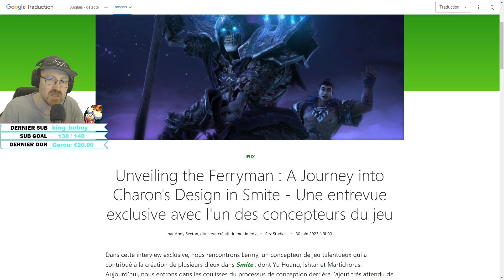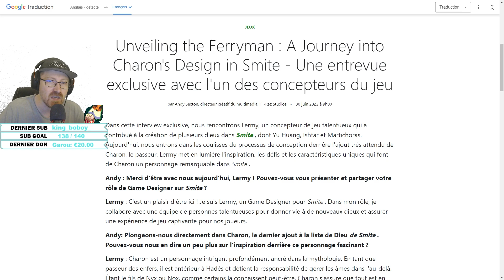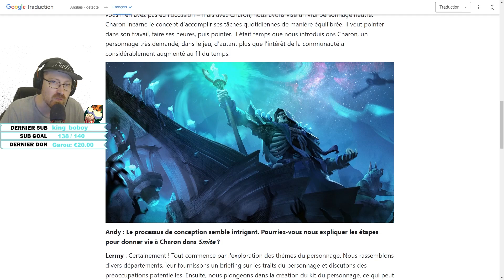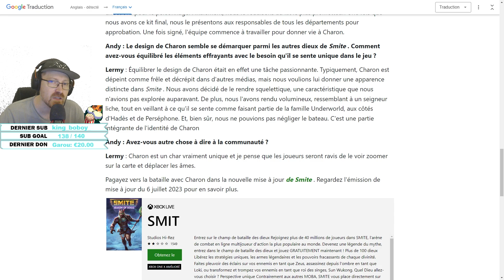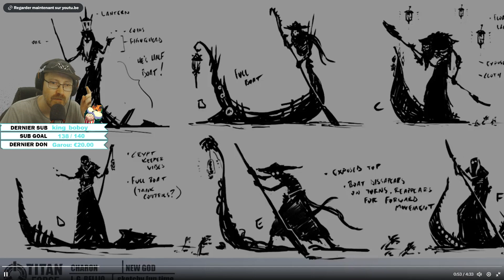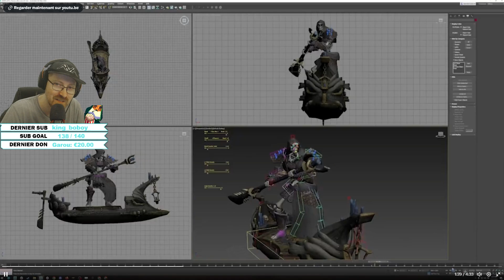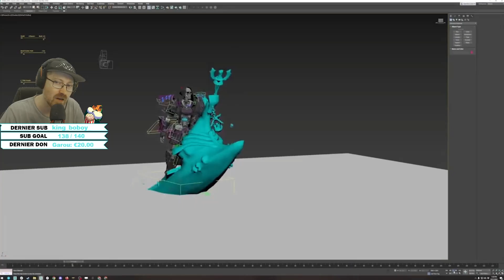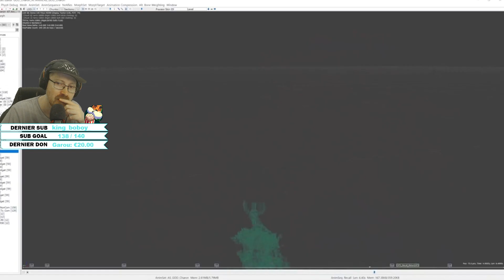NOUVEAU DIEU CHARON INFOS ► TOUT CE QU'ON SAIT (SMITE FR)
Vidéo pour vous présenter le prochain dieu de Smite Charon le passeur. N'oublies pas le pouce bleu si tu aimes cela m'aide énormément.